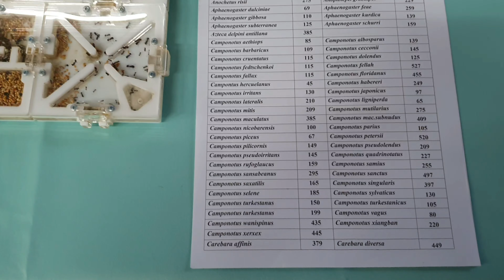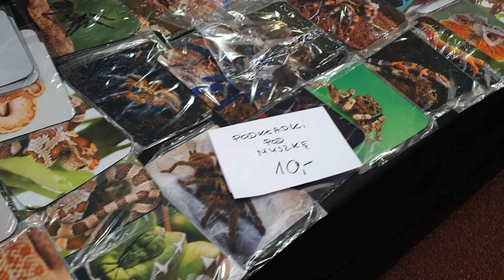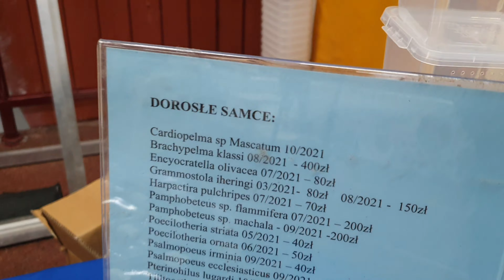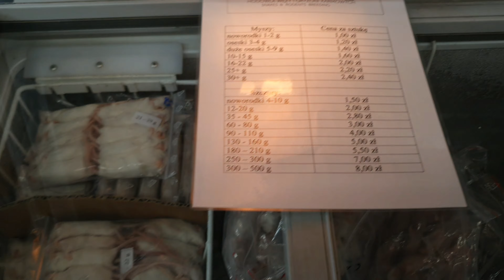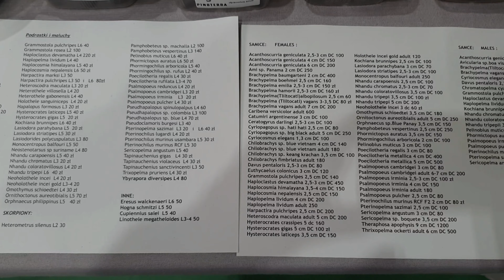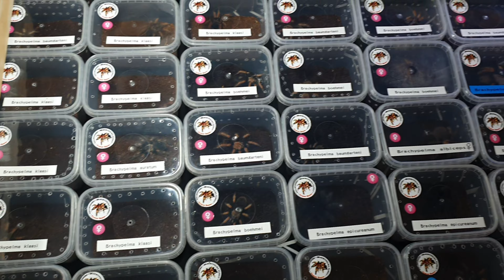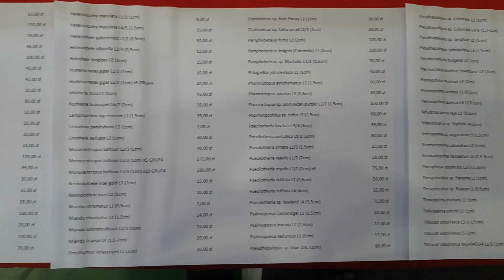ZooEgzotyka 17.10.2021 - TERARRYSTYKA